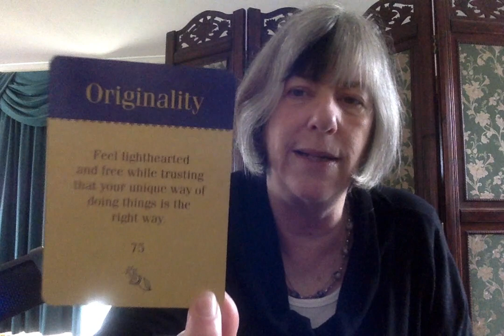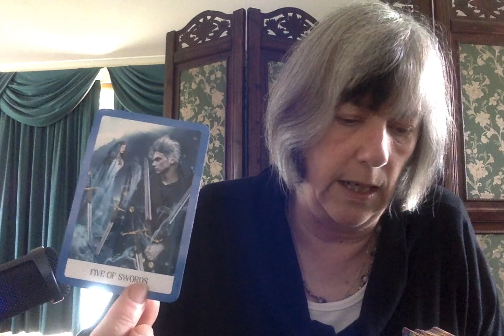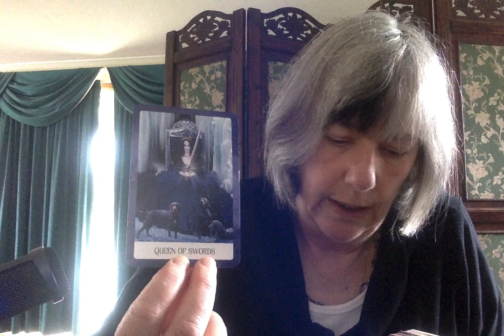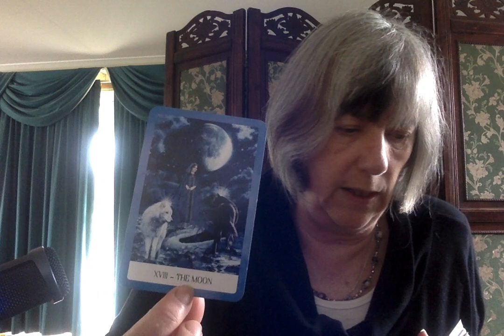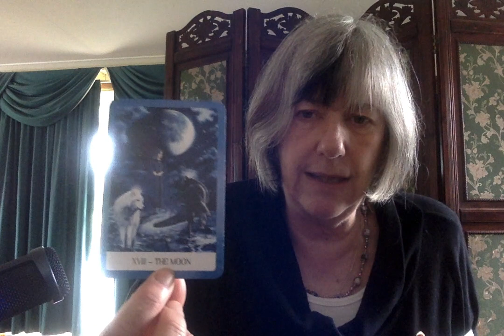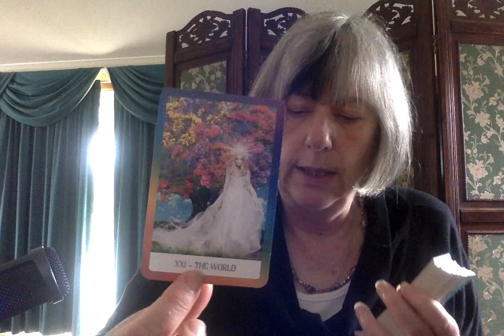VIRGO DECEMBER 2021: Renewal